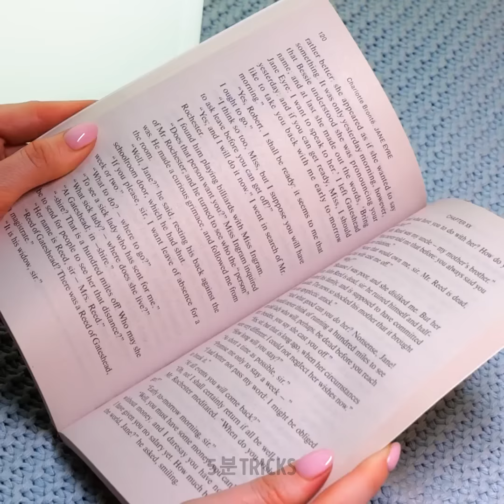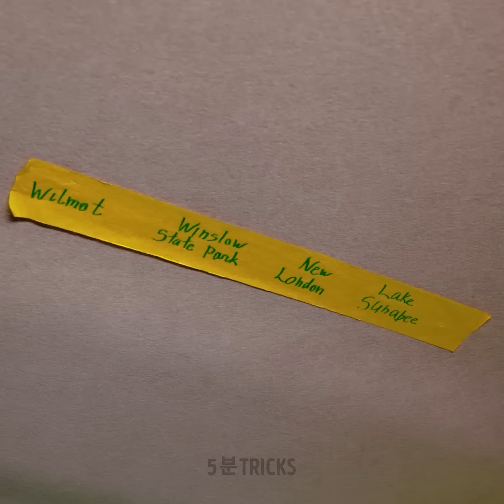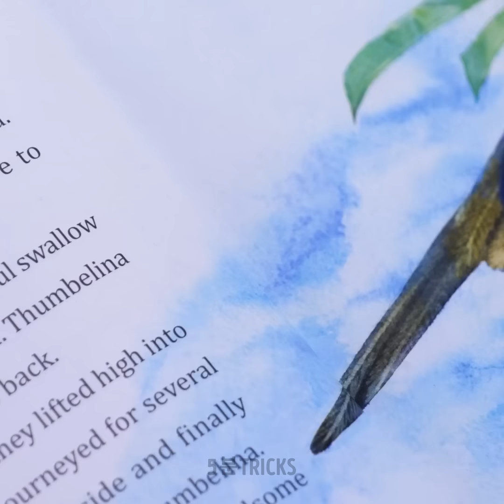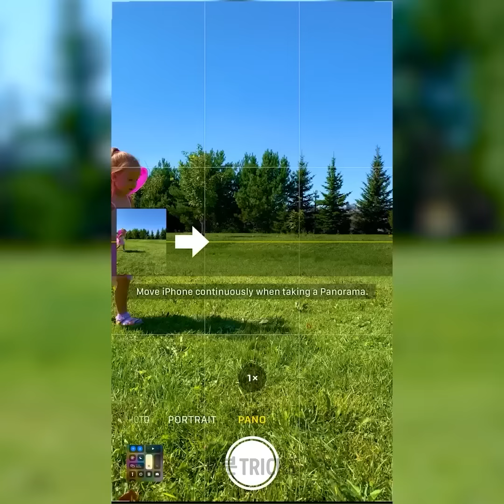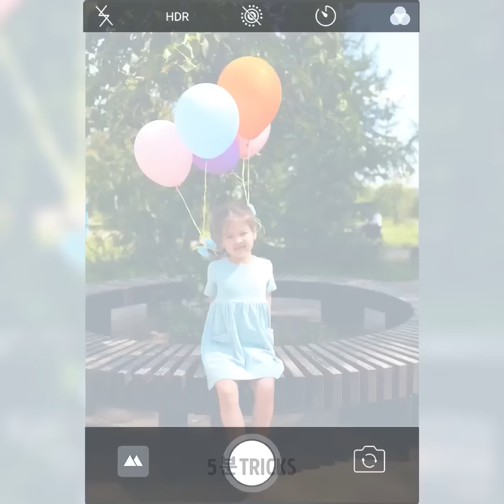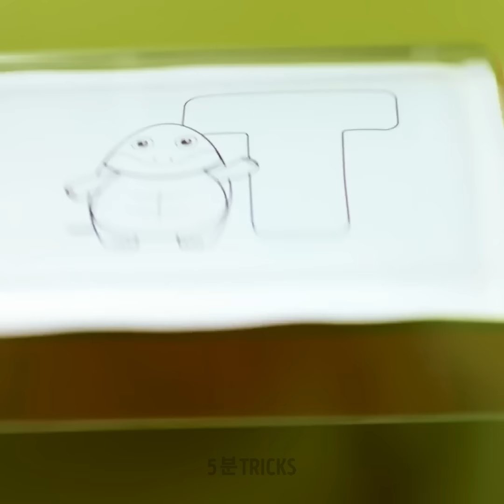영리한 부모들을 위한 여행 팁 ll 긍정적인 가정교육 팁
캠핑 팁과 부모들을 위한 일상 팁

안녕하세요 엄마 아빠 여러분! 이 영상을 통해 여러분에게 가족과 함께 떠나는 캠핑 여행이나 무작위 여행 팁들을 알려드려요.
여행길 도중 아이들이 따분해한다면, 분명히 즐겁게 놀 수 있는 방법을 찾아달라고 할 거예요. 차 안에 모든 장난감과 도구들을 보관할 수 있는 영리한 방법 (뒷자석 바로 옆)을 통해 아이가 쉽게 가지고 놀 수 있어요 :) 아이들을 위해 작은 수영장을 만들고, 모기를 퇴치하고 캠핑을 하면서 쉽지만 맛있는 레시피를 완성할 수도 있어요. 자동차 여행을 떠나기 전, 아이들을 위해 작은 휴대용 변기도 꼭 준비하세요. 아이들이 더 편하고 스트레스 받지 않는 여행을 할 수 있어요.
영상을 계속 보면서 부모님을 위한 다른 무작위 팁들도 확인하세요.
여러가지 DIY 장난감과 아이들이 사랑할 도구들고 확인할 수 있어요!

타임스탬프:
03:33 - 가족을 위한 쉬운 레시피 조리하기
05:41 - 아이가 지저분하다면
11:57 - DIY 팝잇 가방
14:17 - 부모와 아이들을 위한 쉬운 사진 아이디어